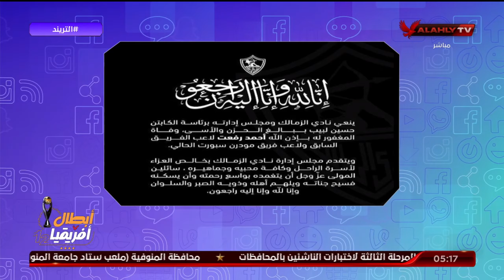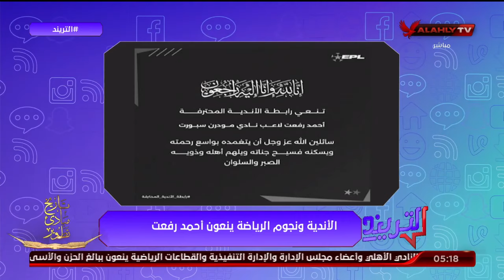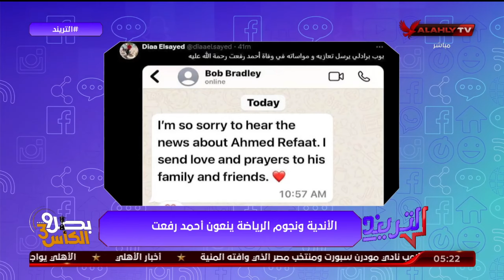شاهد ماذا قال الوسط الرياضى فى رحيل اللاعب " احمد رفعت "